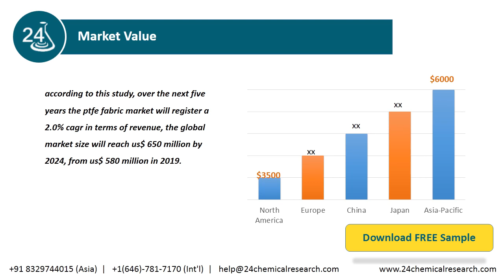PTFE fabric Market Professional Survey Report 2020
PTFE fabric is a fabric in which the warp and weft threads are 100% PTFE or e-PTFE.Expanded PTFE (EPTFE) is one of the more innovative variations in the processing and application of PTFE in recent times. In the late 1960’s, a process was developed to stretch PTFE film (known as expanded PTFE or ePTFE) to the point it becomes porous, thus allowing passage of small molecules such as air and water vapor, yet still repelling polar liquids such as water. Expanded PTFE, often fabric supported as part of a layered composite, found applications in areas such as in rain resistant breathable clothing and many industrial venting applications.